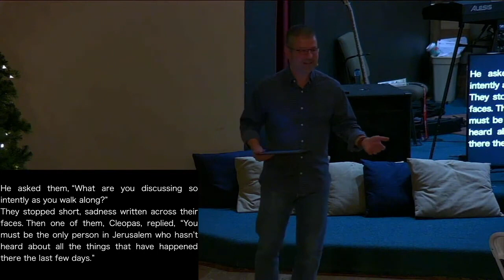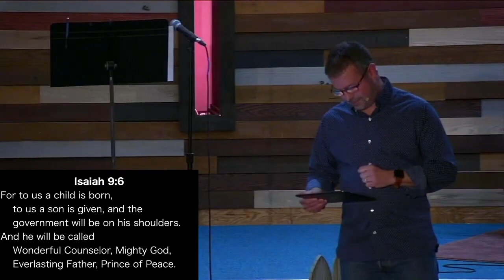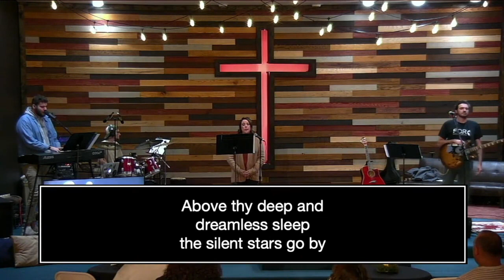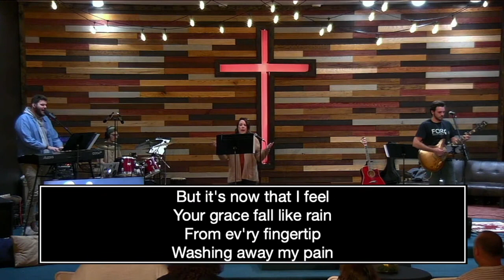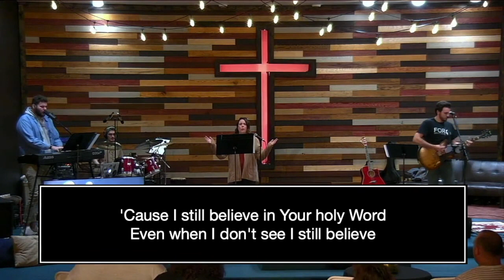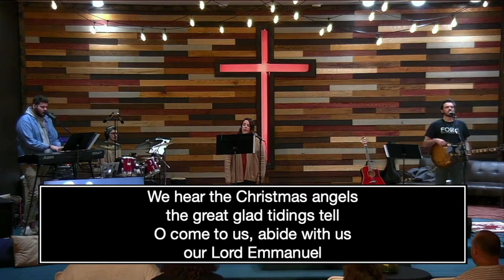A Savior is Coming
0:00 ~Welcome~
0:40 ~Message~
21:44 "O Little Town/I Still Believe"
25:29 ~Benediction~